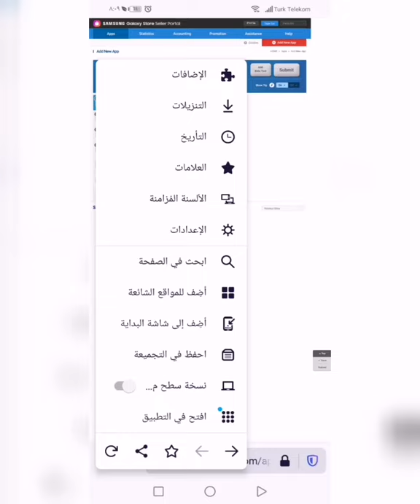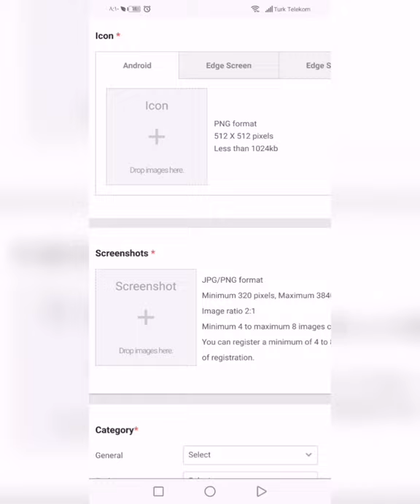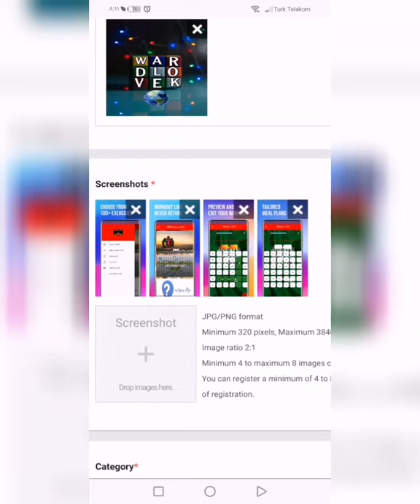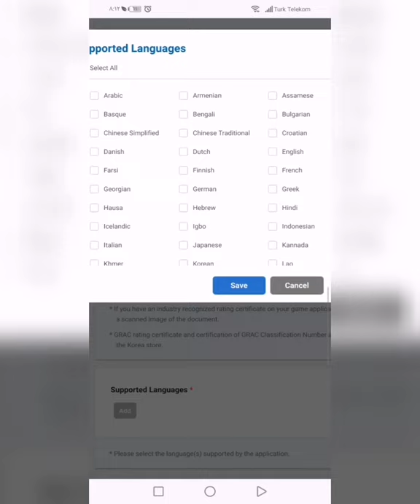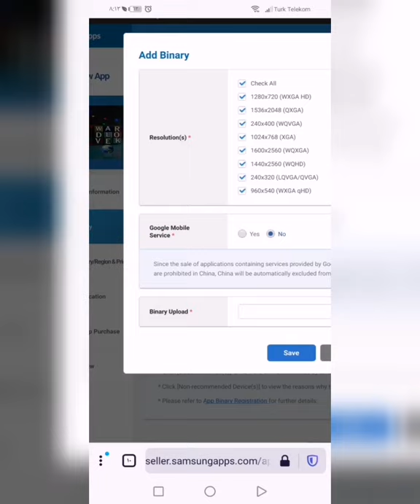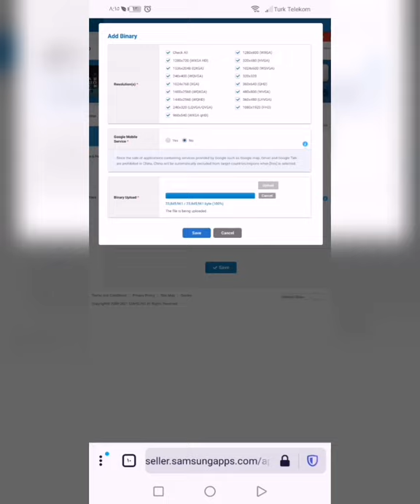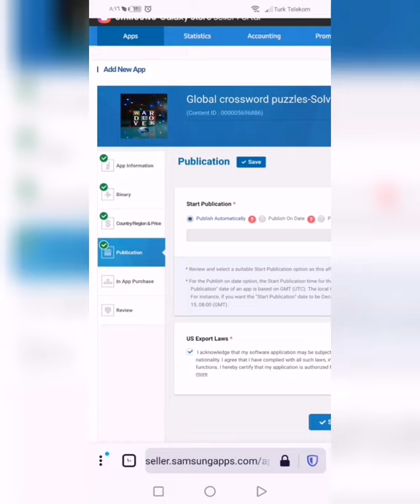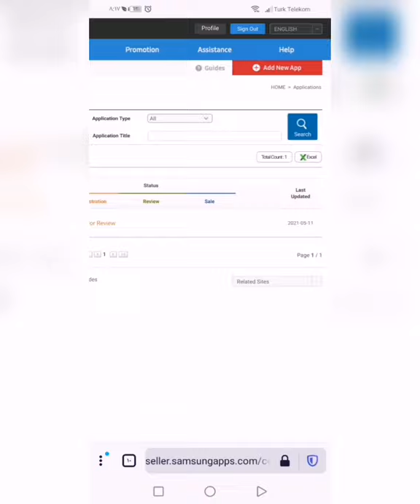رفع التطبيقات على متجر سامسونج Samsung store مجانا.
طريقة رفع التطبيقات على متجر سامسونج Samsung store مجانا وعن طريق الهاتف موبيزي.شرح طريقة انشاء وتصميم تطبيق فيديوهات ووضع اي فيديو وتشغيله بل شاشة الكاملة على منصة وتطبيق موبيزي.

 mobesyطريقة تصميم التطبيقات للاندرويد بدون برمجة والربح منها من الهاتف تحديث جديد والاضافات على تطبيق موبيزي. تعلم صناعة تطبيق راديو من الهاتف والربح منه.طريقة عمل تطبيقات اندريد والربح منها من الهاتف.
كيفية انشاء تطبيقات للاندرويد من الهاتف والربح منها تعلم صناعة التطبيقات بدون برمجة وبسهولة من الهاتف طريقة رفع التطبيقات على متجر جوجل بلاي google play2021من الهاتف وقبول التطبيقات بسرعة.